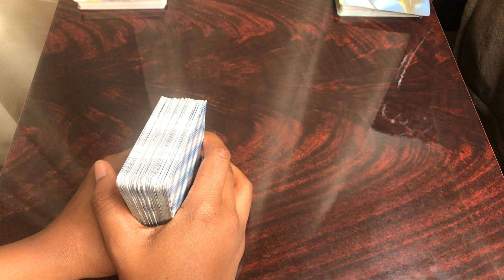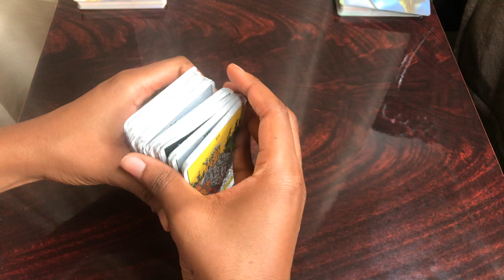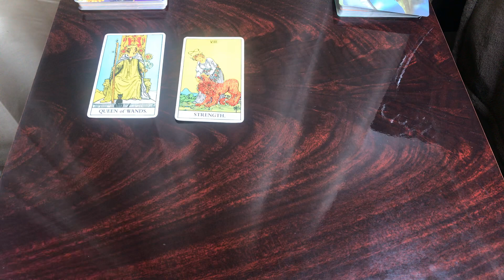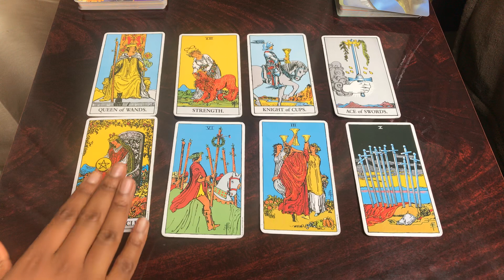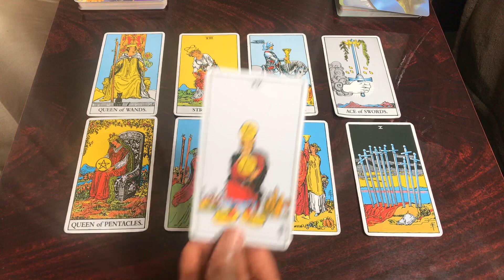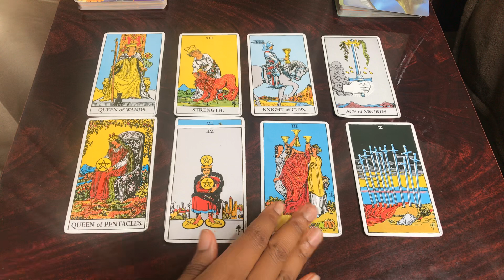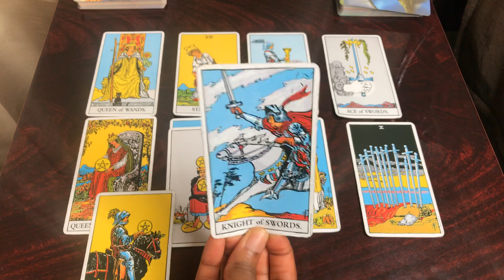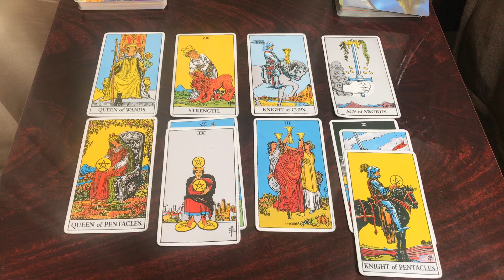Soulmate Connection Reading For Air Signs- They Believe This Connection Is Worth Fighting For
Sun & Venus